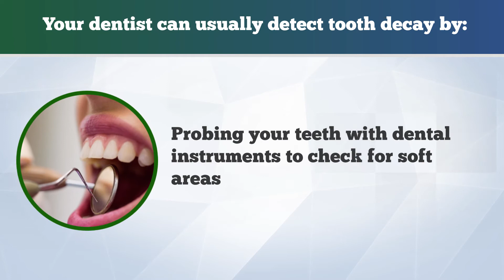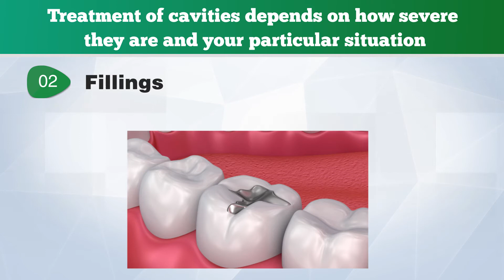Dental FAQ- Treatment Options For Teeth Decay? - The Esthetic Clinics, Bandra, BKC, Mumbai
Our Centres are in Mumbai (Bandra and Kandivali)

Keep Watching, Keep Loving Us :)

Dental Treatment
Dental Clinics
Dental Treatment Cost
Dental Treatment Price
Dental Surgeon
Dentist
Dental Treatment in Mumbai
Dental Treatment in BKC
Dental Treatment in Bandra Kurla Complex
Dental Treatment in Bandra
Dental Treatment in Bandra East
Dental Treatment in Bandra West
Dental Treatment in Santacruz
Dental Treatment in Santacruz East
Dental Treatment in Santacruz West
Dental Treatment in Kurla
Dental Treatment in Kurla East
Dental Treatment in Kurla West
Dental Clinics in Mumbai
Dental Clinics in BKC
Dental Clinics in Bandra Kurla Complex
Dental Clinics in Bandra
Dental Clinics in Bandra East
Dental Clinics in Bandra West
Dental Clinics in Santacruz
Dental Clinics in Santacruz East
Dental Clinics in Santacruz West
Dental Clinics in Kurla
Dental Clinics in Kurla East
Dental Clinics in Kurla West
Dental Treatment Cost in Mumbai
Dental Treatment Cost in BKC
Dental Treatment Cost in Bandra Kurla Complex
Dental Treatment Cost in Bandra
Dental Treatment Cost in Bandra East
Dental Treatment Cost in Bandra West
Dental Treatment Cost in Santacruz
Dental Treatment Cost in Santacruz East
Dental Treatment Cost in Santacruz West
Dental Treatment Cost in Kurla
Dental Treatment Cost in Kurla East
Dental Treatment Cost in Kurla West
Dental Treatment Price in Mumbai
Dental Treatment Price in BKC
Dental Treatment Price in Bandra Kurla Complex
Dental Treatment Price in Bandra
Dental Treatment Price in Bandra East
Dental Treatment Price in Bandra West
Dental Treatment Price in Santacruz
Dental Treatment Price in Santacruz East
Dental Treatment Price in Santacruz West
Dental Treatment Price in Kurla
Dental Treatment Price in Kurla East
Dental Treatment Price in Kurla West
Dental Surgeon in Mumbai
Dental Surgeon in BKC
Dental Surgeon in Bandra Kurla Complex
Dental Surgeon in Bandra
Dental Surgeon in Bandra East
Dental Surgeon in Bandra West
Dental Surgeon in Santacruz
Dental Surgeon in Santacruz East
Dental Surgeon in Santacruz West
Dental Surgeon in Kurla
Dental Surgeon in Kurla East
Dental Surgeon in Kurla West
Dentist in Mumbai
Dentist in BKC
Dentist in Bandra Kurla Complex
Dentist in Bandra
Dentist in Bandra East
Dentist in Bandra West
Dentist in Santacruz
Dentist in Santacruz East
Dentist in Santacruz West
Dentist in Kurla
Dentist in Kurla East
Dentist in Kurla West
Best Dental Treatment
Best Dental Clinics
Best Dental Treatment Cost
Best Dental Treatment Price
Best Dental Surgeon
Best Dentist
Top Dental Treatment
Top Dental Clinics
Top Dental Treatment Cost
Top Dental Treatment Price
Top Dental Surgeon
Top Dentist
Dental Treatment near me
Dental Treatment nearby
Dental Clinics near me
Dental Clinics nearby
Dental Treatment Cost near me
Dental Treatment Cost nearby
Dental Treatment Price near me
Dental Treatment Price nearby
Dental Surgeon near me
Dental Surgeon nearby
Dentist near me
Dentist nearby